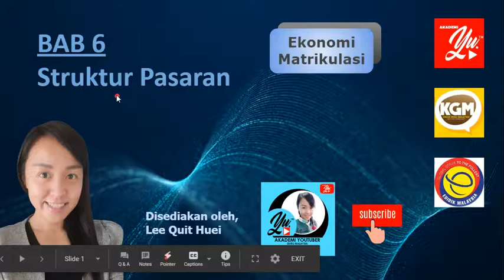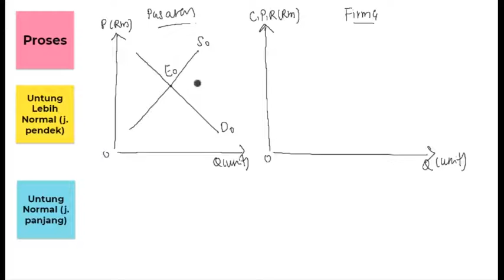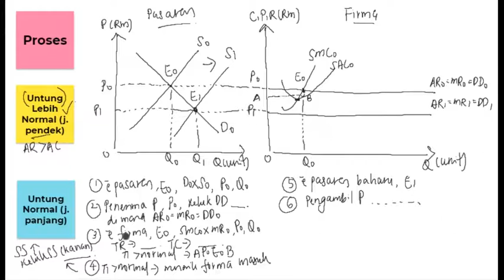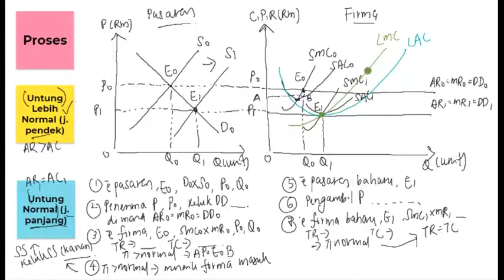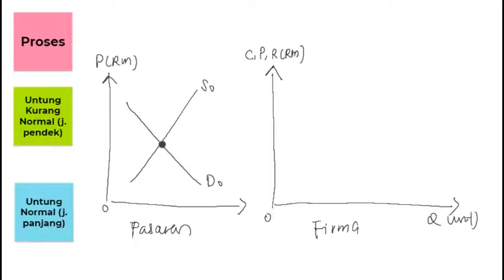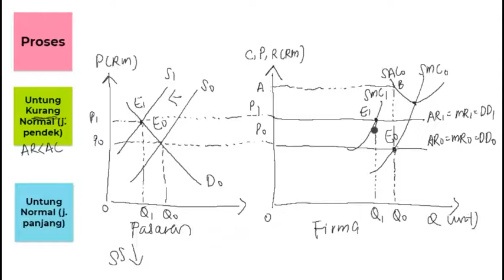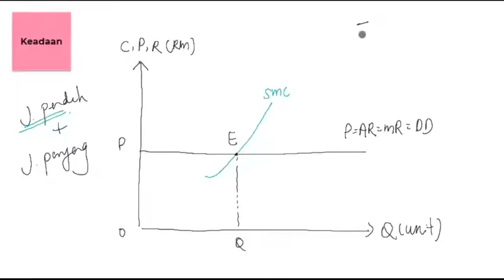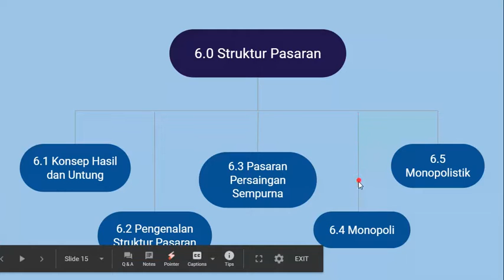Ekonomi Matrikulasi/ STPM (Mikro): Bab 6 - 6.3 Pasaran Persaingan Sempurna (6.3.5 Jangka Panjang)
Mengkaji keseimbangan firma Pasaran Persaingan Sempurna dalam jangka panjang melalui proses keseimbangan (penyesuaian dalam jangka panjang) dengan memperoleh untung lebih normal dan untung kurang normal dalam jangka pendek serta keadaaan keseimbangan dalam jangka panjang.